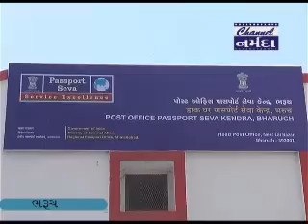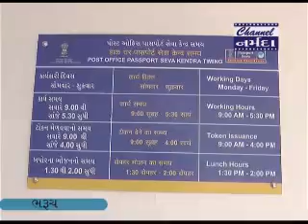ભરૂચના લાલબજાર વિસ્તારમાં આવેલ પાસપોર્ટ સેવા કેન્દ્વ અરજીઓ આવી રહી છે